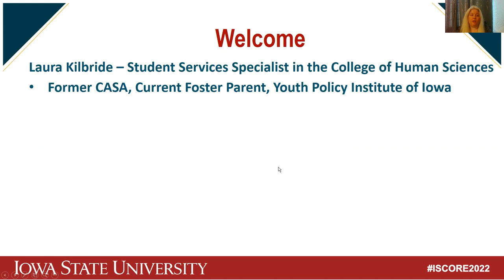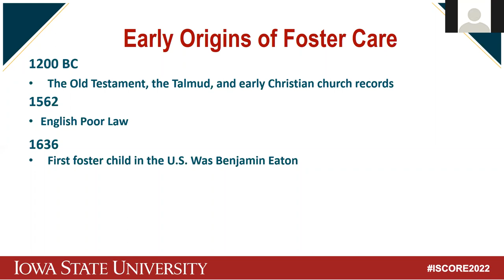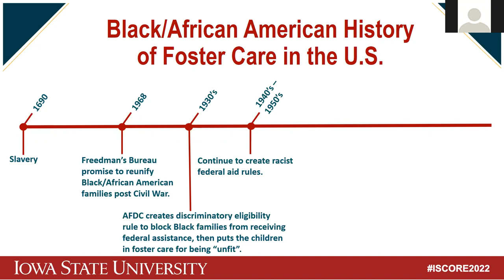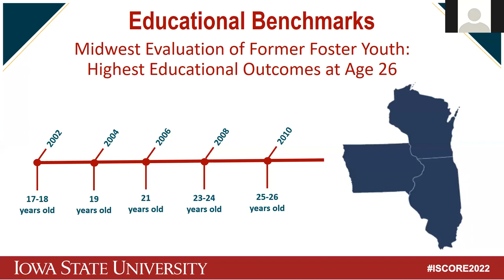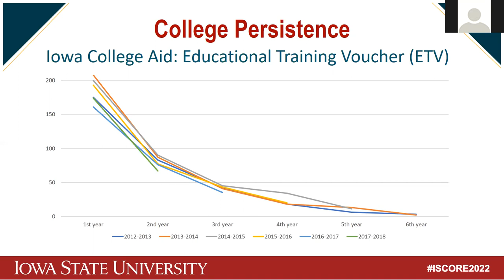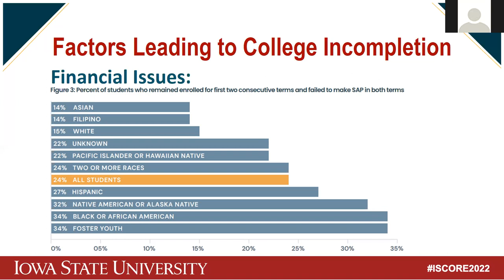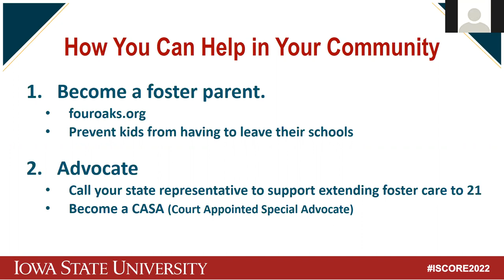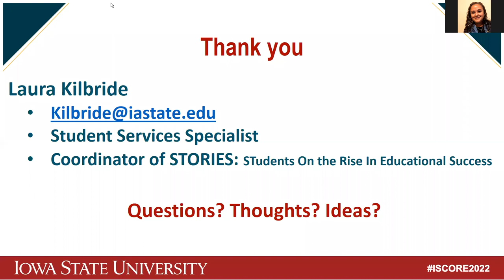ISCORE 2022: How Foster Care Affects Education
How Foster Care Affects Education, presented by Laura Kilbride and Mindy Heggen